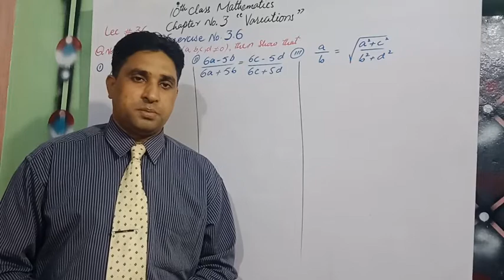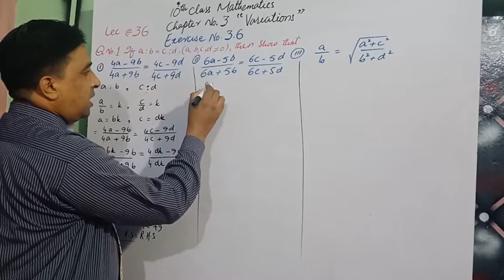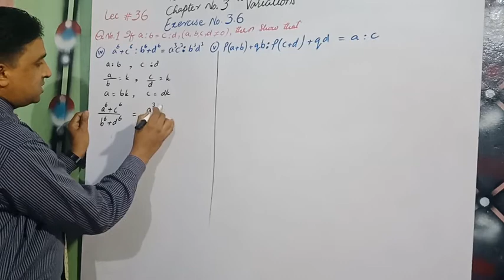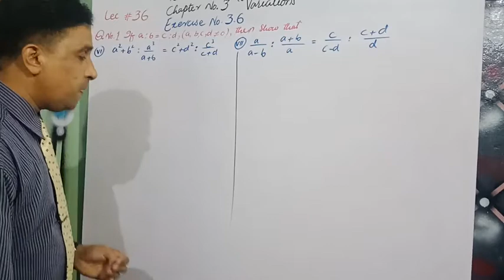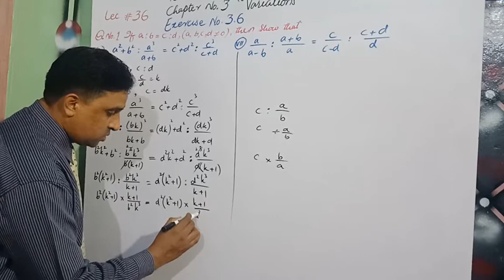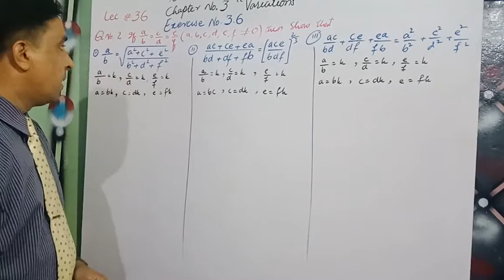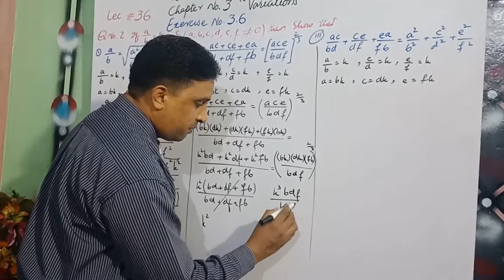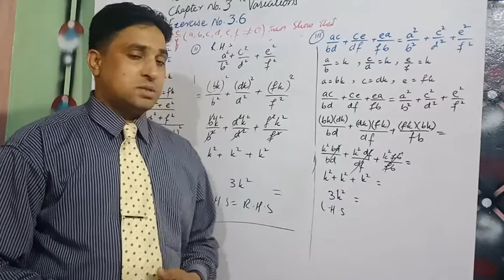10th class Maths ch. 3 "Variations" Exercise No. 3.6 Complete lec # 36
lecture composed by Mr. Banjman george

This lecture is specially composed for the students of 10th class, 10th class  from all Punjab Boards and is based on the current curriculum of study of Mathematics Book.